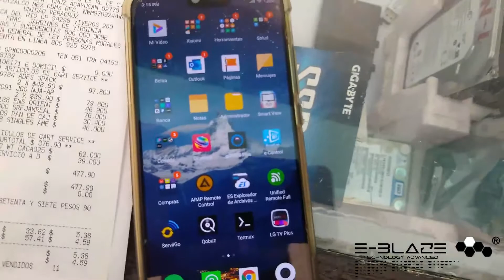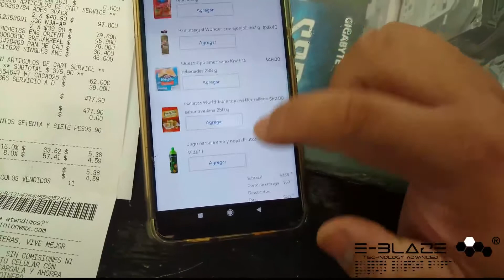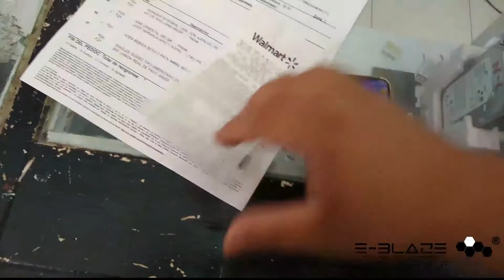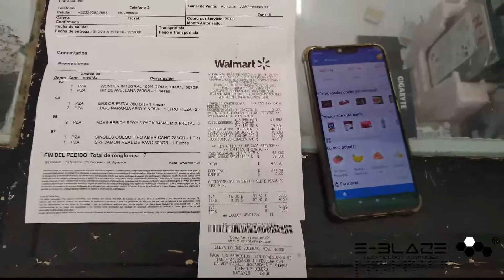Comprar despensa o haz super desde el celular